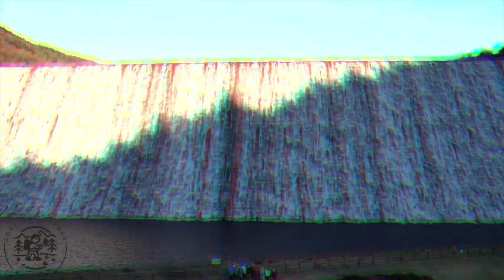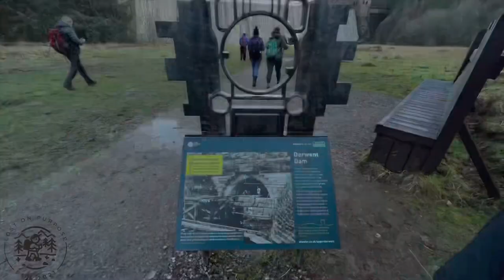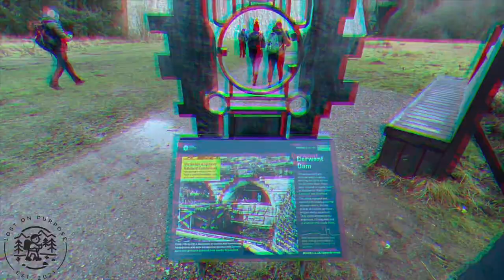Derwent Dam. Snake Woodlands. Pierwsza wyprawa w tym roku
Pierwszy w tym roku wypad w teren. Tym razem z ekipą, która już od nowego roku nie potrafi usiedzieć na czterech literach.
Derwent Dam a następnie dobra stara, niezawodna miejscówka ze Snake Woodlands.
Pogoda dopisywała ale pieruńsko zimno było 😂

Za przepiękne ujęcia dronem dziękuje Jankowi i Grzegorzowi.
Zapraszam na ich kanały po więcej krajobrazów widzianych z lotu drona.

Zapraszam również do poczytania na temat Derwent Dam:

Derwent Dam: Peak District National Park